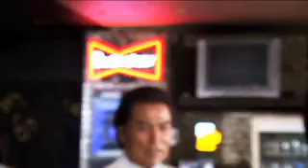好きですTokyo